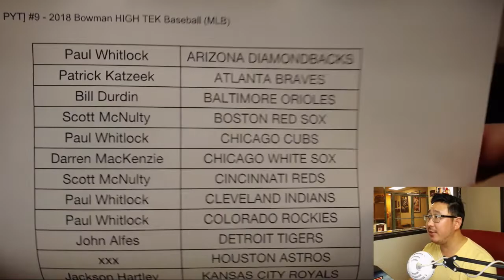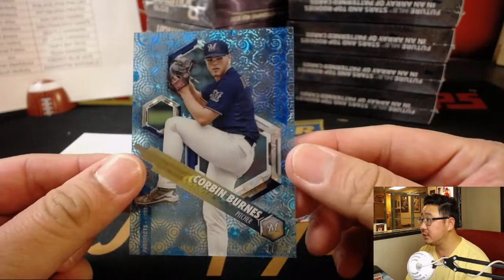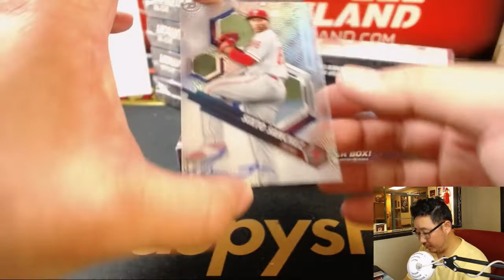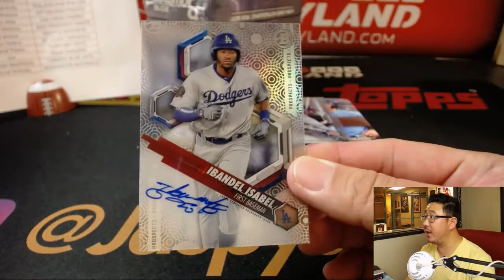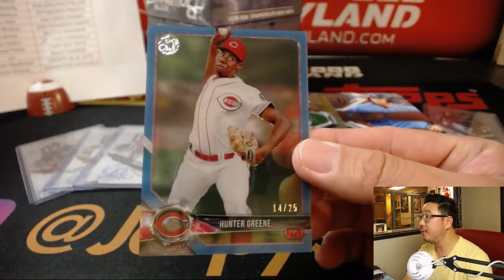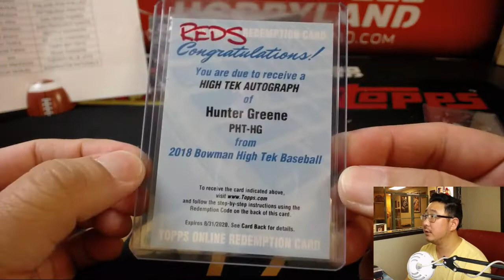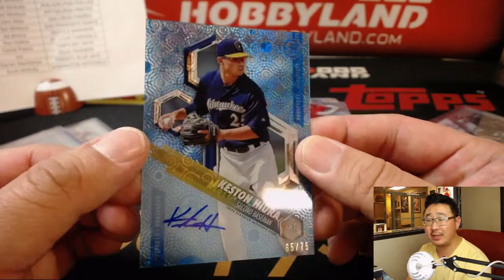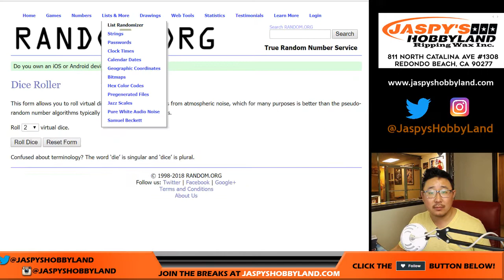Sa, 09/22/18 [12Box PYT] #9 - 2018 Bowman HIGH TEK Baseball (MLB)